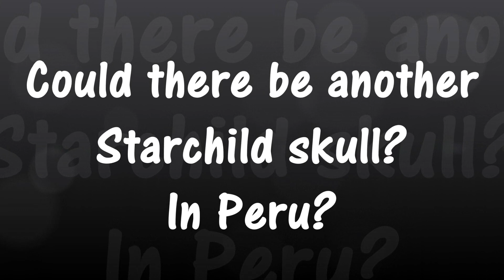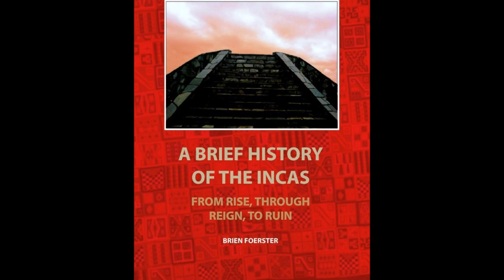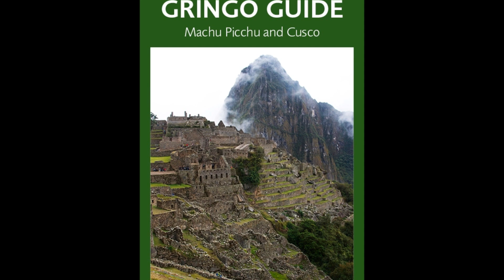Lloyd Pye's Starchild Skull: Could There Be Another One in Peru?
Upcoming tours you can join:
The famous Starchild Skull, found in a cave in Mexico in the 1930s and care taken by Lloyd Pye for 12 years was thought to be the only one of its kind. But in this video you will see another, in Peru, which is strikingly similar. This is the only video that has ever been taken of this enigmatic artifact.